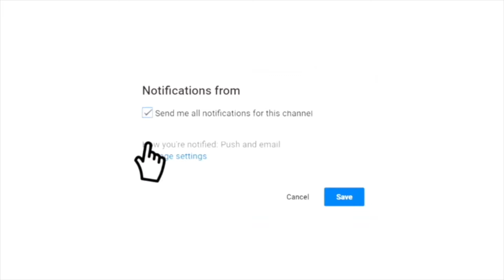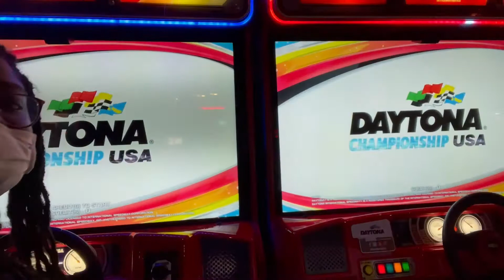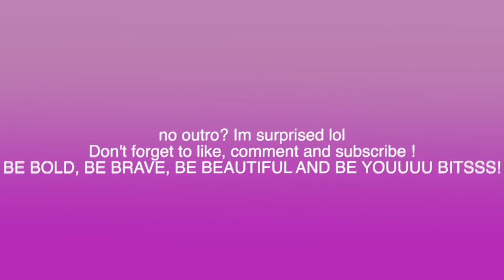come with me to get a tattoo | arcade date night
this is honestly just a very calm video because my next few videos are about to be HECTIC! in this weekend vlog me and my best friends go to get a tattoo and we also go to Mac daddy which is a arcade place here in North Carolina ! enjoy this very calming video and dont forget to like comment and subscribe!

WE HIT 1K! YESSSSIRRSKIIIII!!

  Subskurrbbbbb! Cause i would too if i were you!

Lets be friends bc baby I need some!
GOLD HOLOGRAPHIC INTRO CREDIT: JanTube on Youtube